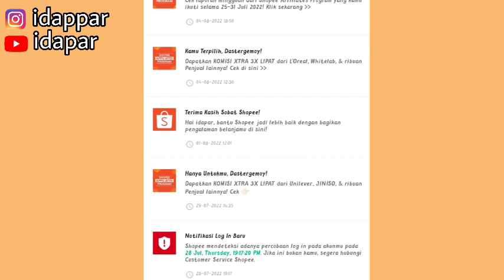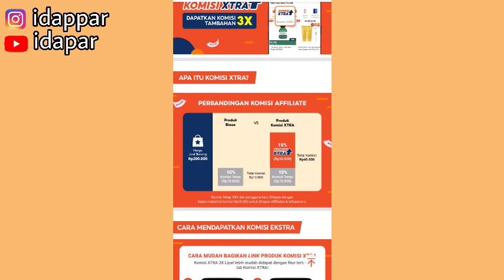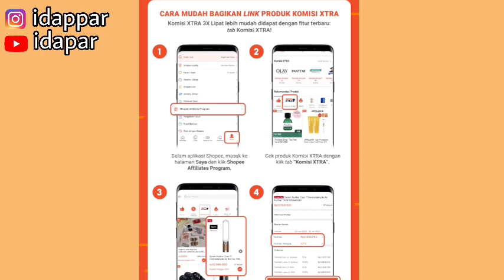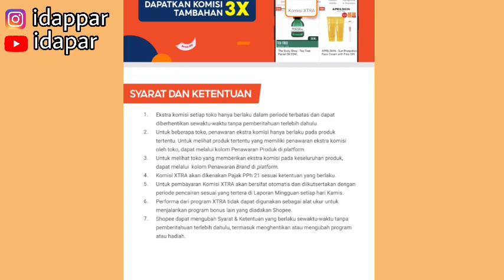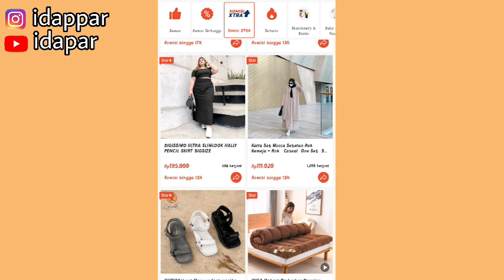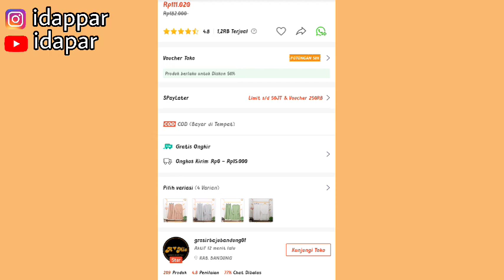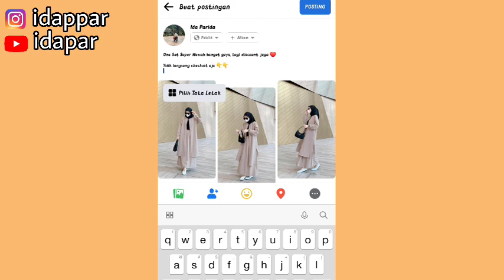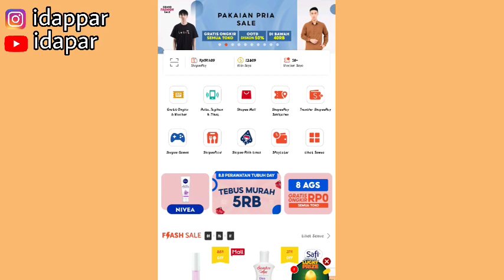SHARE LINK PRODUK SHOPEE AFFILIATE KOMISI TINGGI | INI DIA PRODUKNYA | PROGRAM KOMISI EXTRA 🤑